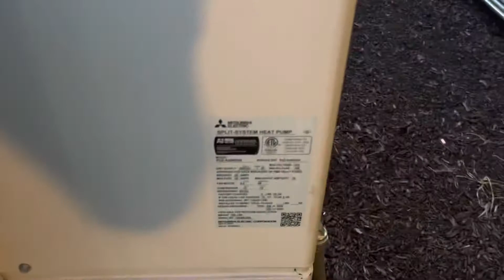3 2014 Trane XB 13 Air Conditioners (2 Running) & A 2014 Mitsubishi Mini Split Running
These are at the Hilton Garden Inn hotel in Wallingford CT. Enjoy!

Filmed July 22, 2022 and it was 85 degrees.